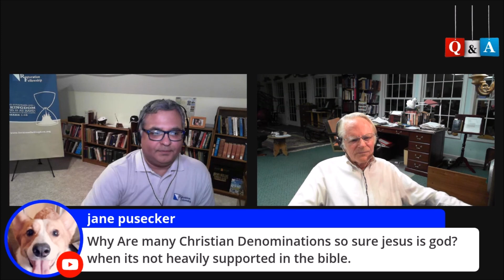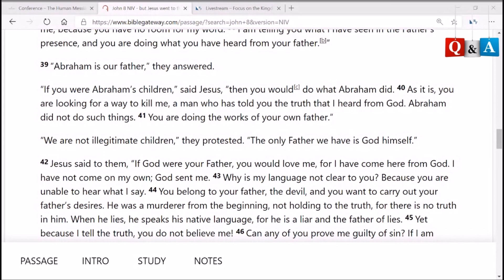Jesus, like Judaism, says God is One Person not Three!!